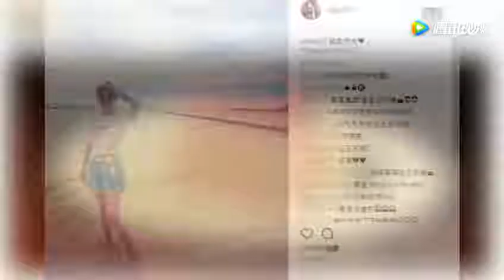李荣浩杨丞琳穿情侣装女方项链竟有囍